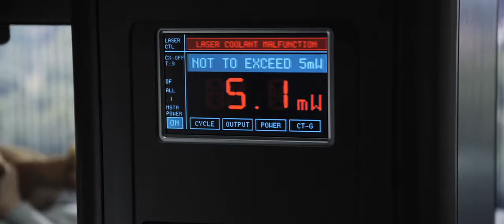Final Destination 5 - Trailer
Trailer de Final Destination 5